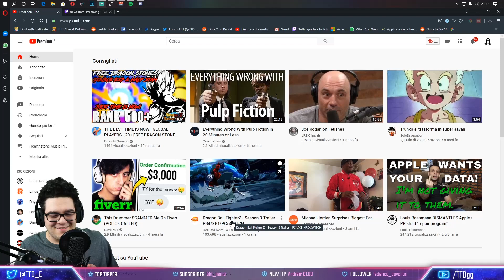OH MIO DIO?!? SONO ASSURDI!! KEFLA e ULTRA INSTINCT GOKU REVEAL / REACTION SEASON 3 DB FIGHTERZ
SONO TROPPO FIGHI!! KEFLA e ULTRA INSTINCT GOKU REVEAL / REACTION su DB FIGHTERZ

Uscita Video: 3 GIORNI ALLA SETTIMANA alle 15:00